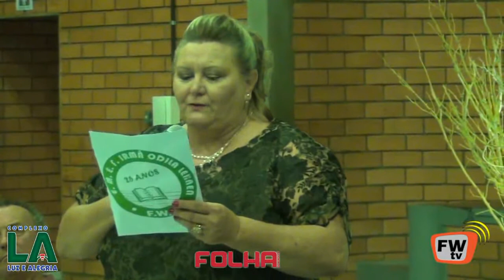ANIVERSÁRIO DA ESCOLA IRMÃ ODILA LEHNEN, DIRETORA MARIA DE FATIMA E PÚBLICO